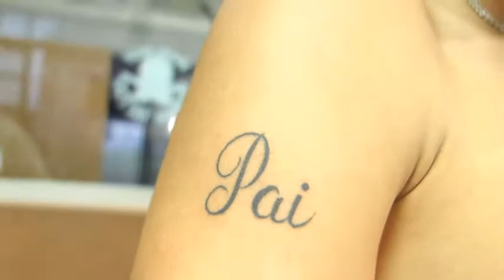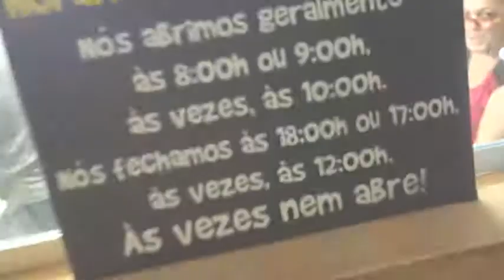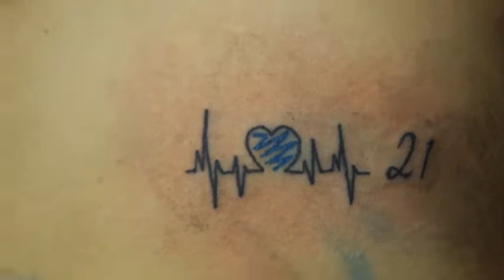PRIMEIRA TATUAGEM DELA 😁 YouTube